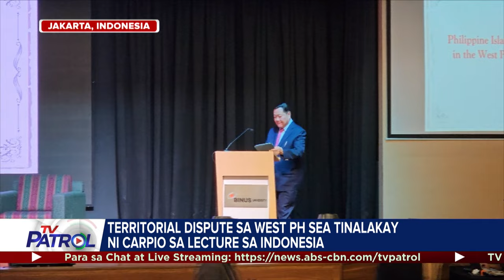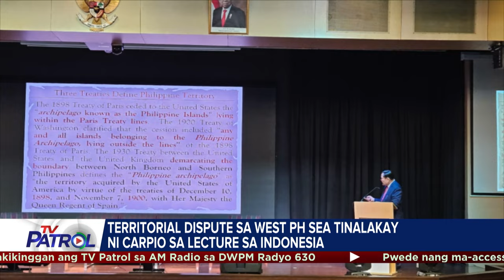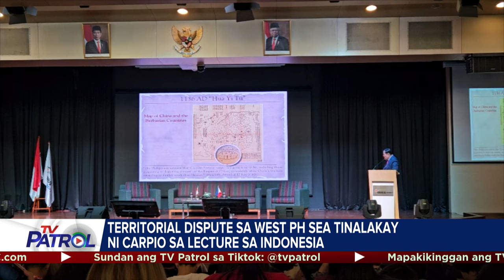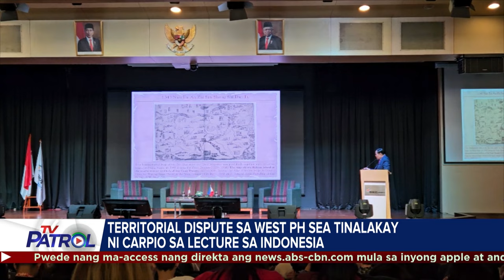Territorial dispute sa West PH Sea tinalakay ni Carpio sa lecture sa Indonesia | TFC News Indonesia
Tinalakay ni retired Supreme Court Associate Justice Antonio Carpio ang sigalot sa West Philippine Sea sa isang lecture sa Jakarta, Indonesia. Kasabay ito sa paggunita ng ikapitong taon ng 2016 arbitral ruling na pumapabor sa Pilipinas.

Nagpapatrol, Wendy Palomo.